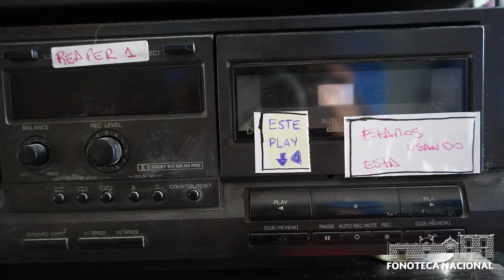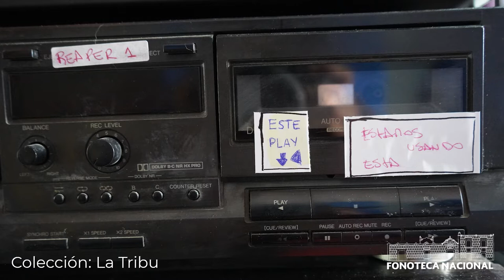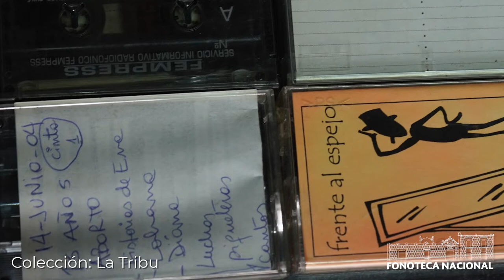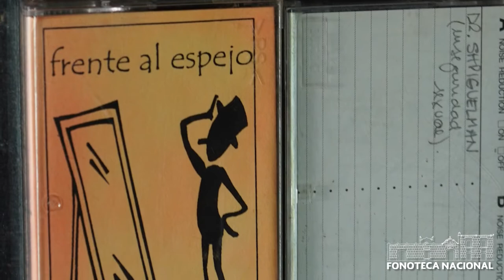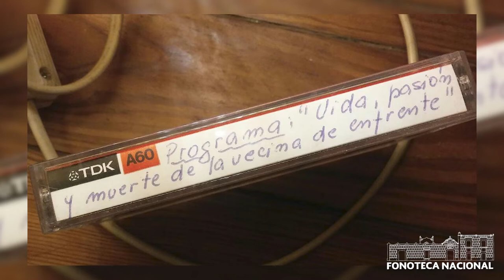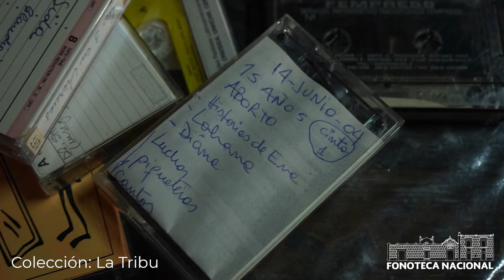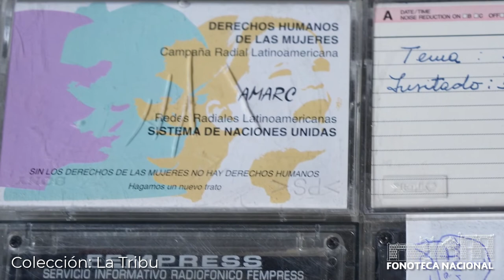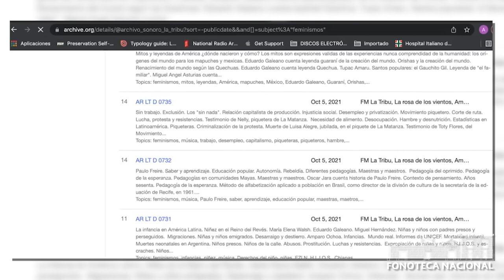Contenidos feministas del archivo sonoro de FM La Tribu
Fonoteca Nacional desde Casa

Sesión de Escucha

🟣 Con motivo del “DíaInternacionaldelasMujeres” queremos invitarles el próximo lunes 7 de marzo a la sesióndeescucha que organiza la FONOTECA NACIONAL DE MÉXICO con LA TRIBU 88.7 FM donde podrán conocer el valioso trabajo con perspectivadegénero del archivosonoro que esta estación de radio ha realizado con el apoyo del Programa Ibermemoria Sonora y Audiovisual. 📻 🤓

Participan:

Anahís González Esquer - Ibermemoria

Ana Chimenti Riquelme - Se desempeña en producción de podcast, fotografía y audiovisual. Es coordinadora de proyectos de comunicación para infancias. Antropóloga en formación.

Ana Masiello - Conservadora y restauradora especialista en soportes de sonido y fotografía. Radialista y feminista.

Ariel Issaharoff - Docente, músico y sonidista. Forma parte del colectivo La Tribu desde 2016.